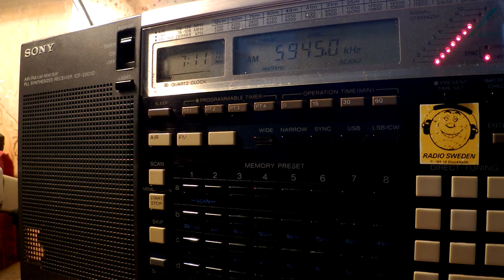15 10 2016 BVBroadcasting in English to WeEu 0710 on 5945 Nauen